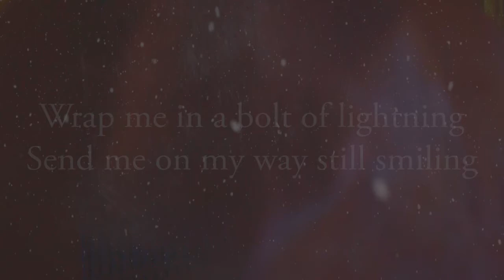You Know I Live My Life Like A Gypsy